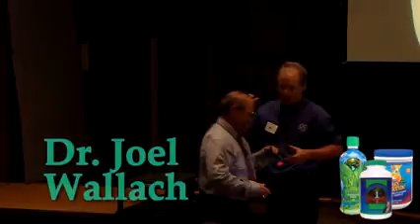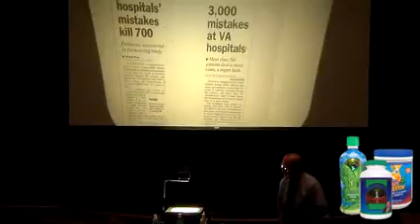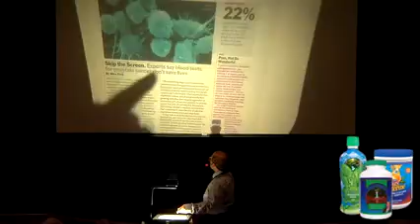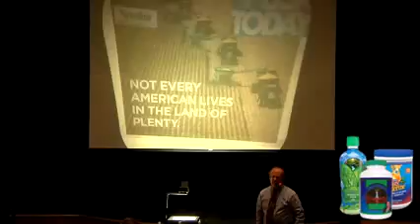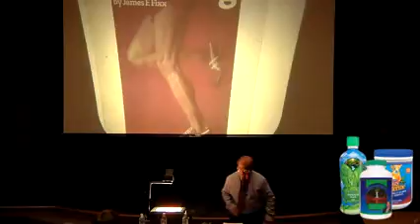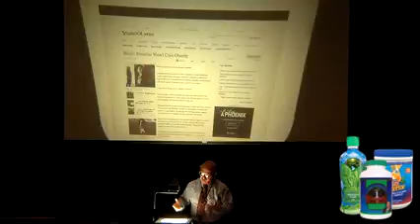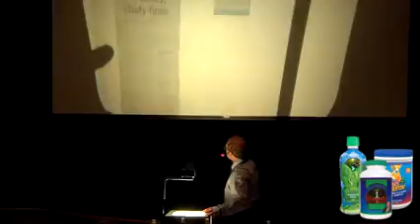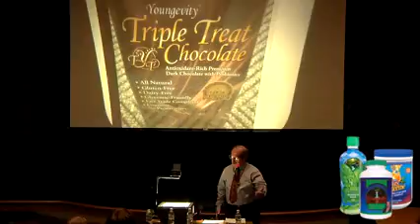DR WALLACH YOUNGEVITY Presentation FULL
DR WALLACH: YOUNGEVITY PRODUCTS